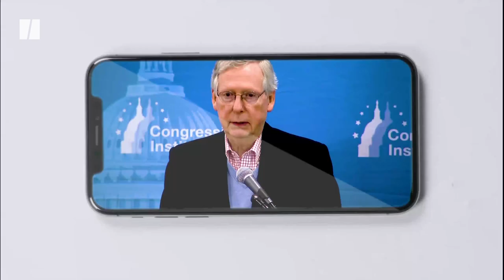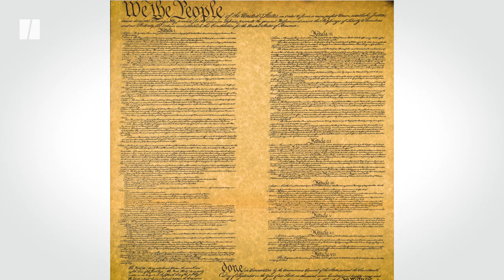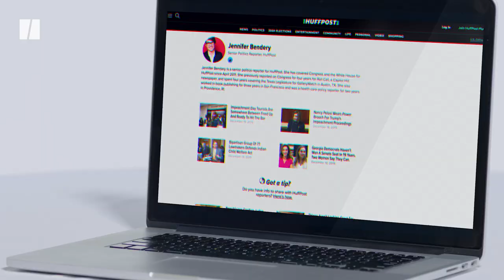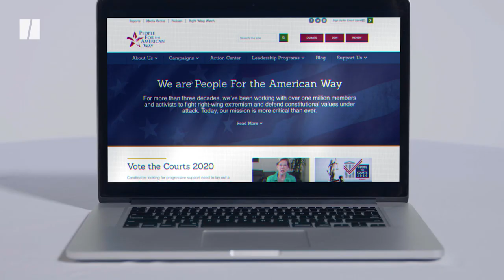What’s So Important About Circuit Courts?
When we talk about the judicial system, the Supreme Court gets all of the attention. But the Trump administration has been quietly pushing through dozens of Circuit Court judges, many of whom are extremely conservative and some that have even been rated as “Unqualified” by the American Bar Association. So who are these judges and what’s so important about circuit courts?